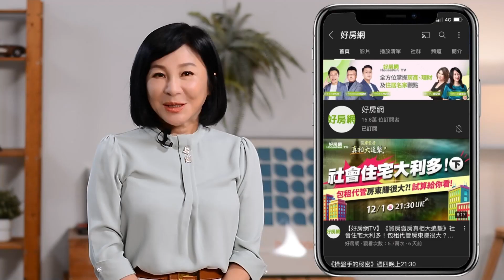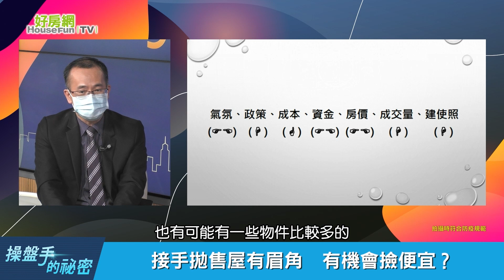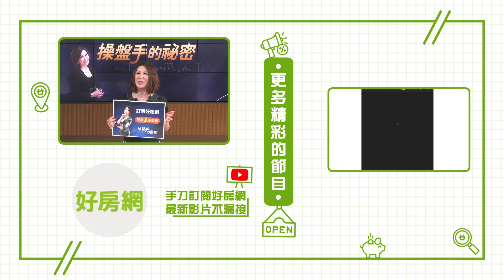接手拋售屋有眉角 撿便宜有機會？｜操盤手的秘密｜好房網TV｜20220623